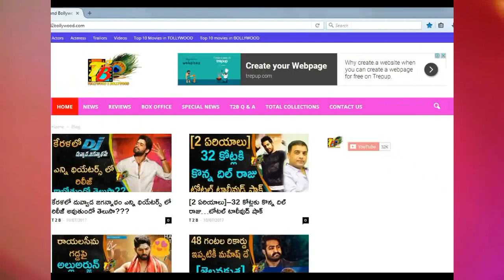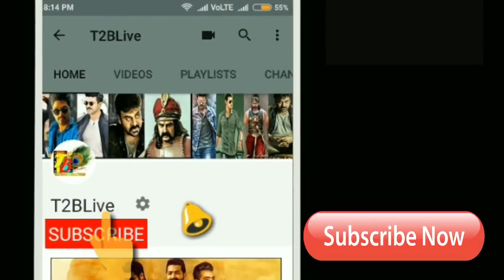ఇలా మొదలెట్టారు 47 కోట్ల ఆఫర్...భీభత్సానికి పరాకాష్ట || Ram Charan Boyapati Sreenu Record Satellite